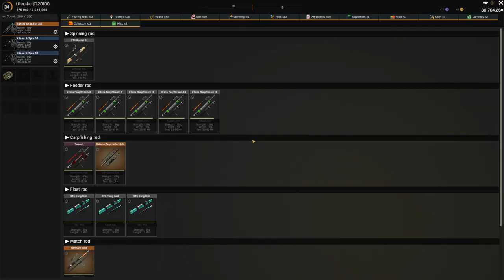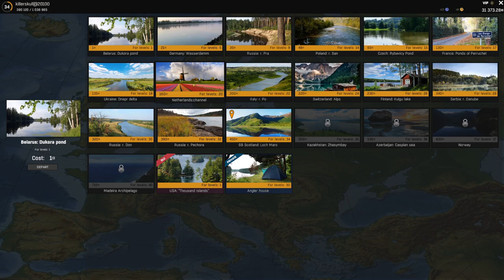Salmons and Large Orkney | Trolling Scotland | Last Day Here | Fisher Online | Ep 62